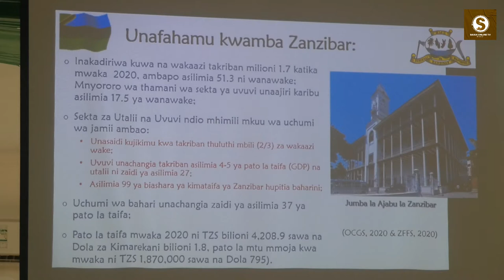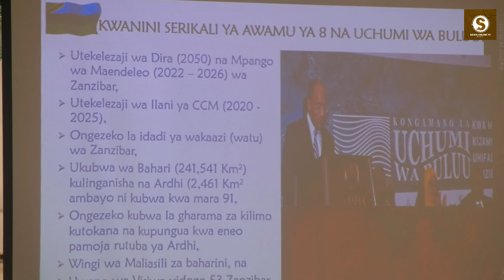WIZARA YA UCHUMI WA BULUU NA UVUVI WATOA MAFUNZO KWA WAJASIRIAMALI WA MAZAO YA BAHARI